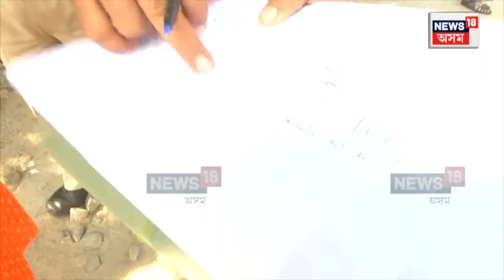Hengerabari News : পুৱাই হাতত অস্ত্ৰ লৈ খগেন দাসক আক্ৰমণ তিলেশ্বৰৰ | N18V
Hengerabari News | পূজাৰ আনন্দৰ মাজতে গুৱাহাটী মহানগৰীত নৃশংস হত্যাকাণ্ড।
হেঙেৰাবাৰী এল পি স্কুলৰ সমীপত ইৰিক্সা চালকক হত্যা।
ইৰিক্সাচালক খগেন দাসক হত্যা আন এজন চালক তিলেশ্বৰ দাসৰ।
পুৱাই হাতত অস্ত্ৰ লৈ খগেন দাসক আক্ৰমণ তিলেশ্বৰৰ।
সুৰাসক্ত অৱস্থাত আছিল তিলেশ্বৰ দাস।
News18Assamoriginals n18oc_crime